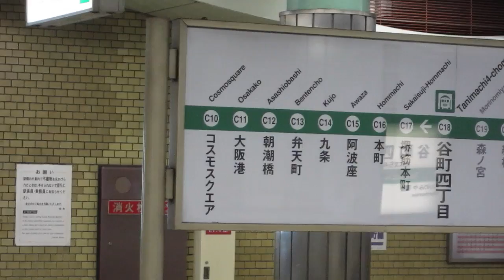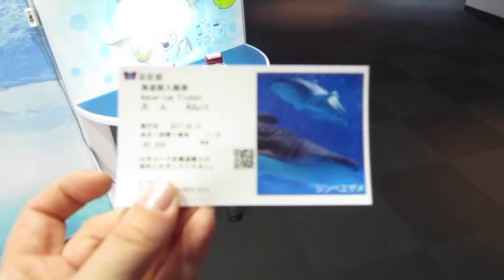Japan Juni 2017 Tag 7 Teil 2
Japan Juni 2017 Tag 7 Teil 2, ich musste es aufteilen, weil es sonst zu lang werden würde... ;3;